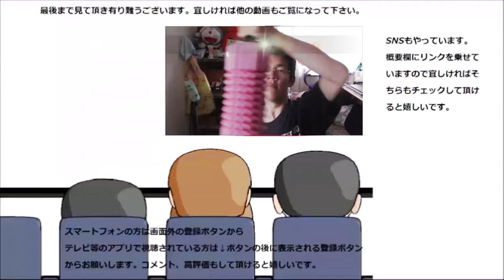新潟県のあんぱんなのか饅頭なのか良く分からないお菓子を食べてみた。食べてみれば分かるのかな？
新潟県魚沼産コシヒカリの米粉を使用したあんぱん万十というお菓子を食べてみましたが、これはあんぱんなの？それとも饅頭なの？一体どっちなんだろう？
贈り物は此方まで↓
〒153-0042